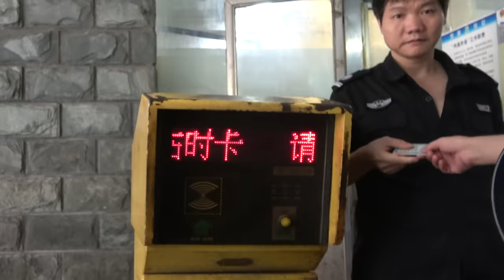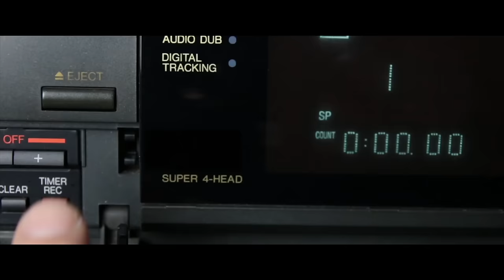You CAN'T wash your OWN CAR in China!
Washing your own car is something I grew up with, but in China you can't wash your own car! I've owned a car in China for over 7 years now and it's very different from owning a car in America or South Africa (I have owned cars in both countries), today I'll explain to you why it's just not possible to wash your own car in Mainland China.

⚫ Watch Conquering Southern China (my documentary) and see China like no one outside of China has ever seen it before